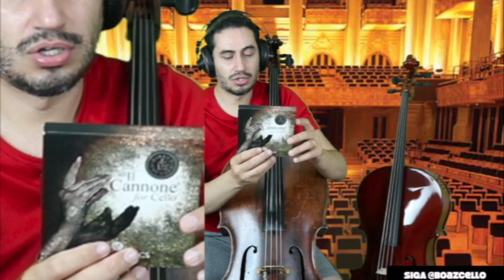TESTANDO AS CORDAS LARSEN IL CANNONE PARA VIOLONCELO, COMPARANDO COM LARSEN SOLISTA E SPIROCORE TUNG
🔵 VIOLINO E CELLO - DUO LOVE STRINGS:
🔵Precisa de acessórios para o seu instrumento?

🔵VIOLONCELO de madeira maciça à venda
Marca Eagle CE200
Tamanho 4/4

Marca Parrot
tamanho 4/4